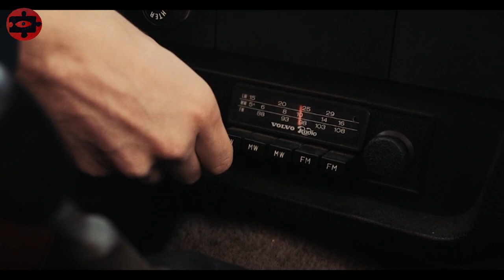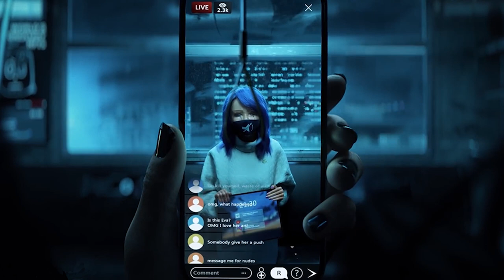A maniac has put SHOW on the DARKNET in which the girls have to EXECUTE the tasks of the audience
Hello, Bloody Recapped here, you can find out the name of the movie at the beginning of the video, or in a pinned comment. Keep your eyes open and stay focused!